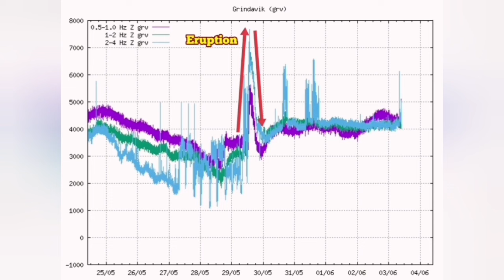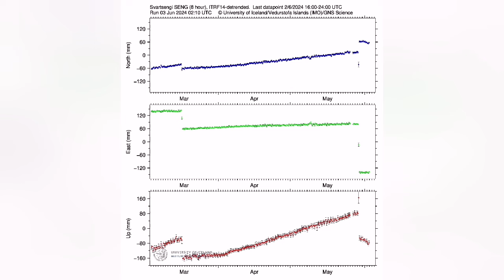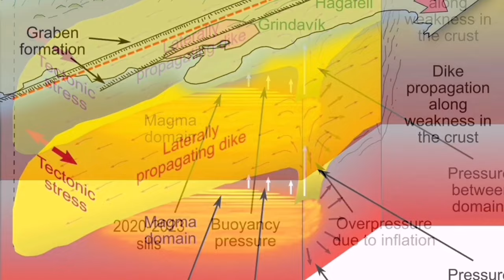Svartsengi Magma Reservoir Collapsing, Iceland Volcano Eruption Update, Geophysical Data Show